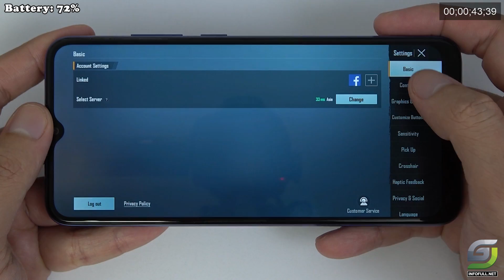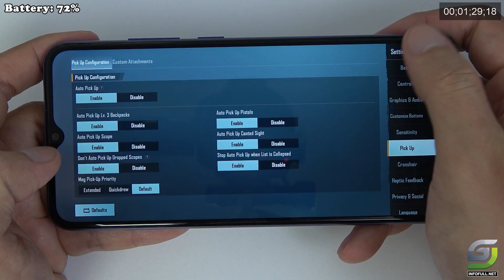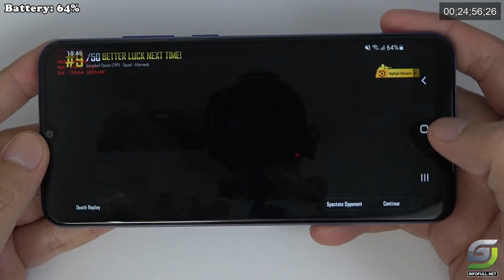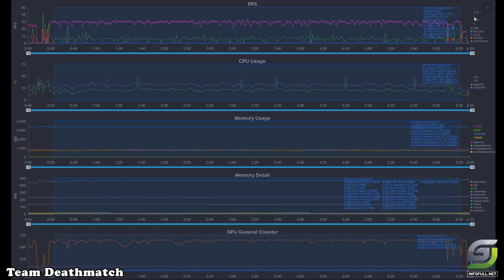Samsung Galaxy A03 test game PUBG Mobile New Update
Samsung A03 Spectification
Display: PLS LCD 6.5" HD+
OS: Android 11
CPU: Unisoc T606
GPU: Mali-G57
RAM: 3 GB
Storage: 32 GB
Battery: 5000 mAh